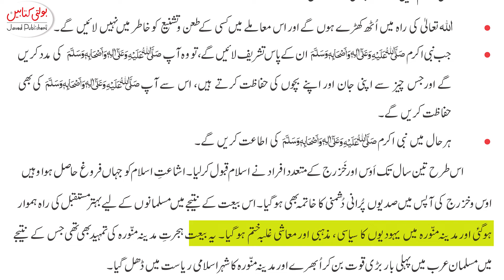Kids Islamiat Grade 5 chapter 3(2.2) @Javed Publishers - Bolti Kitabain